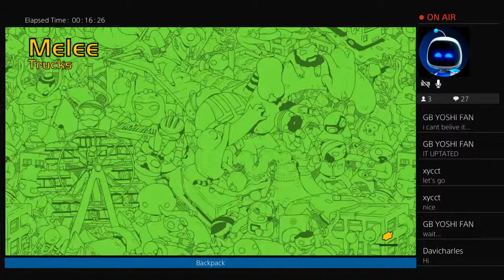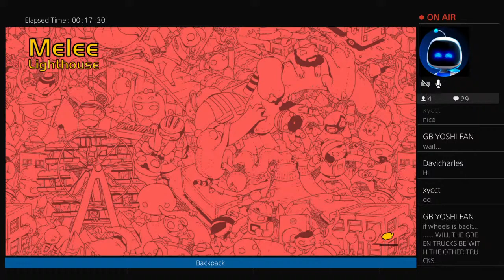GANG BEASTS UPDATED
Hey Llamas this is a channel where I mostly do gaming videos but I also do videos of my pets, and I mostly do gaming videos on fortnite, and gang beasts, my dream on YouTube is to become successful and reach 1m subs so please hit subscribe if you want to because I’m not gonna make you sub to me. Just sub to whoever you want.
Oh yea one more thing...pls enjoy my content if u do thx!😄